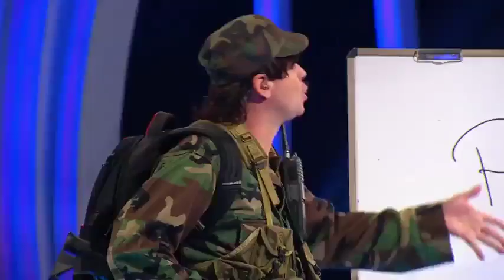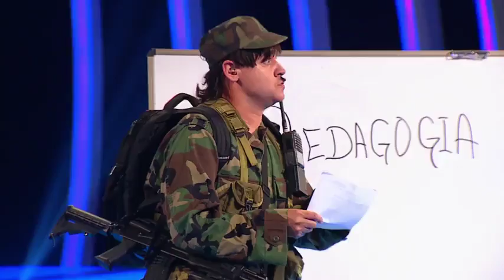¡No te la pierdas! Primera clase de pedagogía subversiva con Jeringa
Nuestro querido humorista te harÃ¡ reÃ­r con sus excelentes lecciones de pedagogÃ­a subversiva.